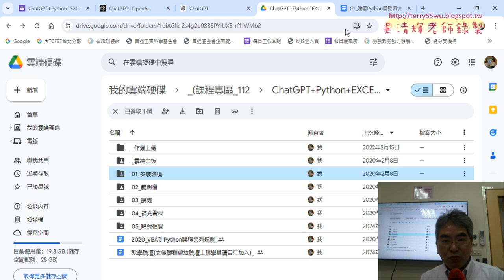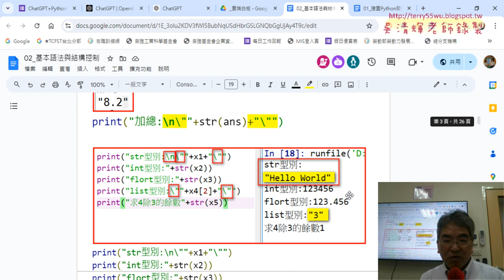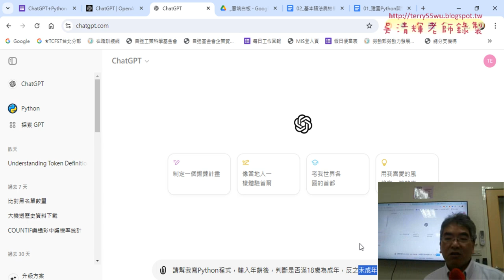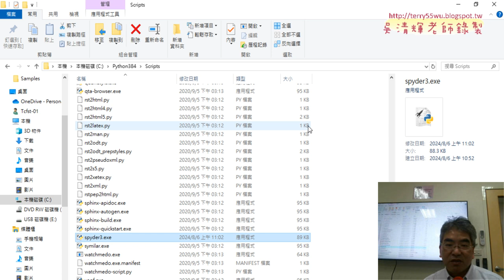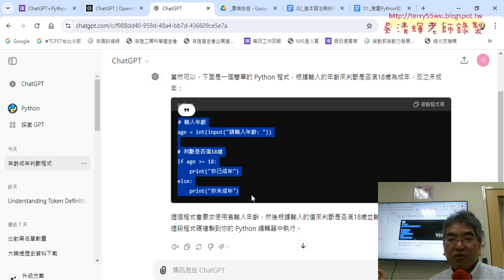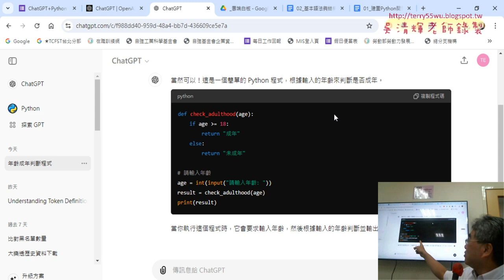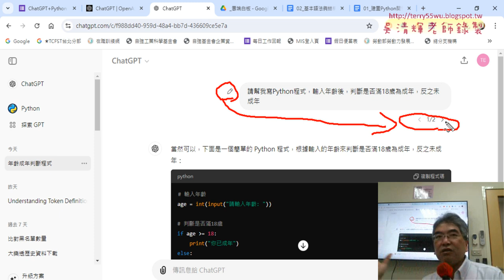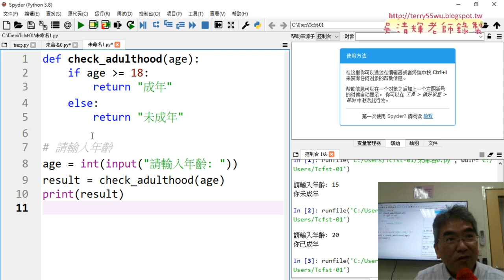0202 用ChatGPT輸入並判斷年齡